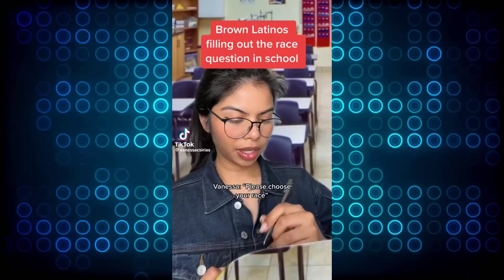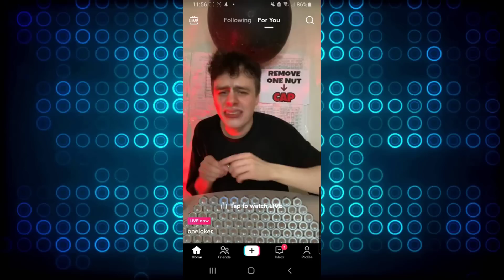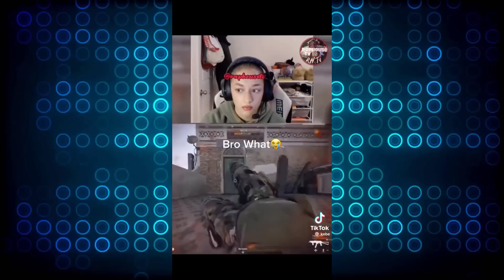ULTIMATE TIKTOK CRINGE || CRINGETOPIA 💖281